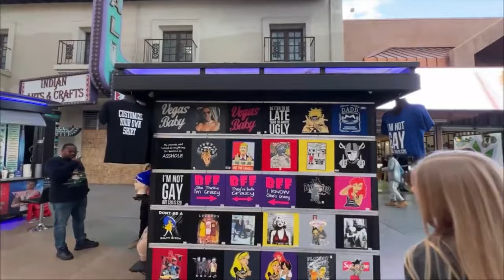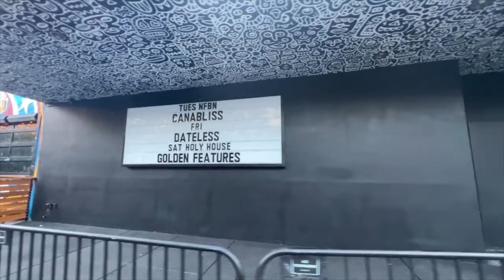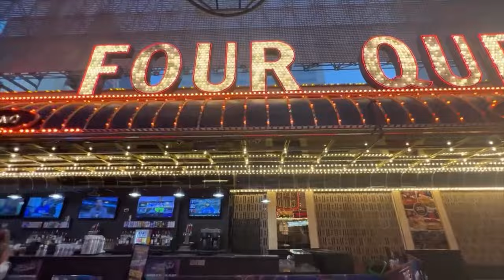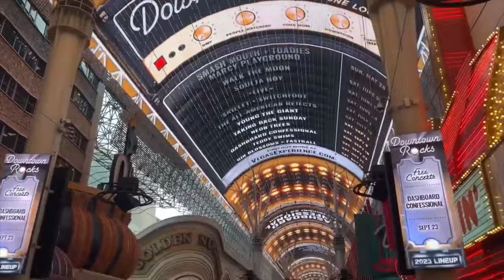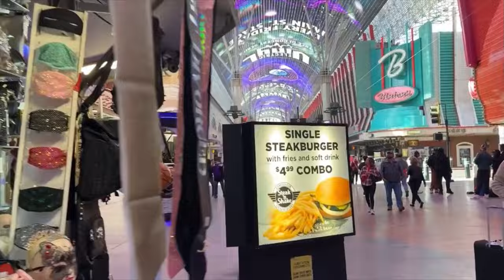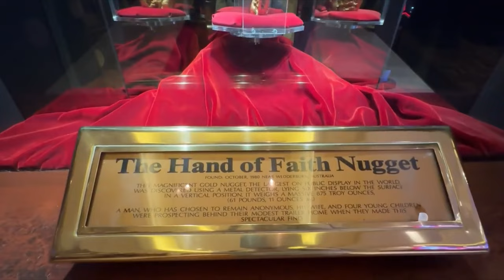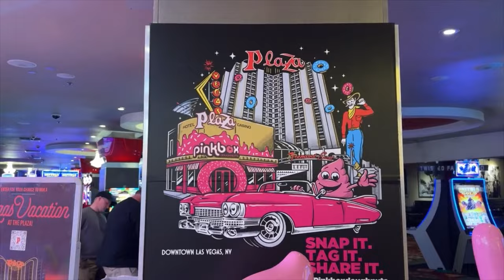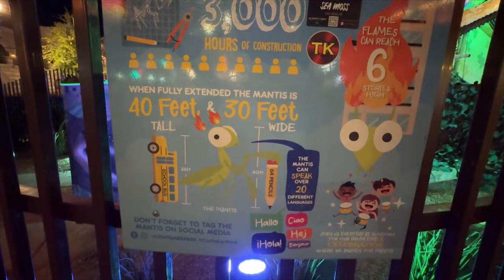Fremont Street Experience Downtown Las Vegas Ultimate Walking Tour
2pcs Lavalier Wireless Microphone for iPhone iPad